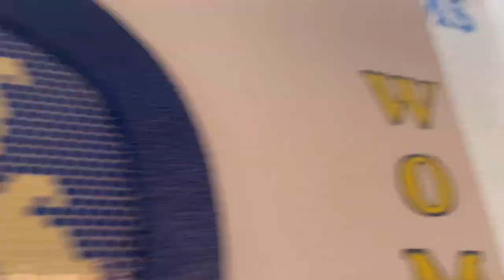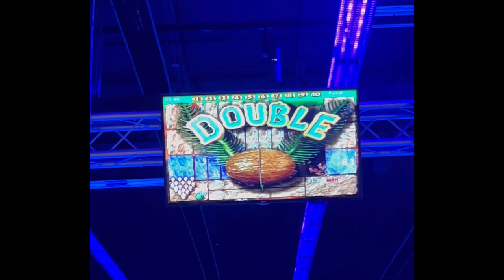BAECATION & 1YR ANNIVERSARY VLOG 🥰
Intro:
Like Me by fredo bang